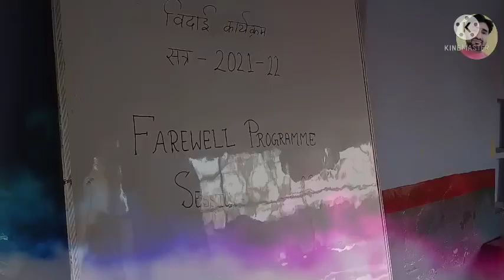Farewel program 2022